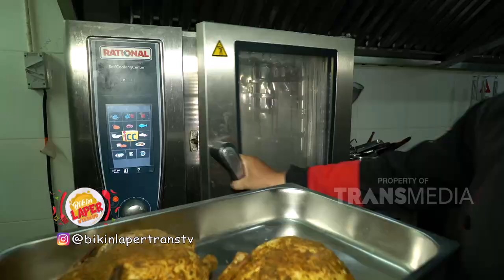RASA AYAMNYA SEDAP BANGET, BERASA PENGEN GEROGOTIN TERUS | BIKIN LAPER (31/10/21) P4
BIKIN LAPER
TAYANG SETIAP HARI SENIN - JUMAT 18.00 WIB